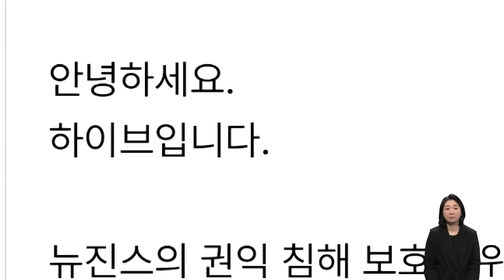하이브 '어도어 지우기?' "뉴진스 보호" 말하며 미묘한 변화 소셜픽 / JTBC 아침&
이어서 하이브 소식입니다.

하이브는 뉴진스를 보호하겠단 내용의 공지문을 올렸는데 공지문의 미묘한 변화가 화제입니다.

뉴진스의 공식 팬 커뮤니티에 올라온 공지글입니다.

이달 초만 해도 공지는 "안녕하세요, 어도어입니다"라고 시작했는데 어제 올린 글엔 "안녕하세요, 하이브입니다"로 첫 인사가 바뀌었습니다.

일부 팬들 사이에선 '어도어'라는 이름을 지우려는 의도가 아니냐는 지적이 있었습니다.

하이브는 "뉴진스의 컴백 활동이 지장 받지 않도록 최선을 다해 지원하려고 합니다"라고 밝혔습니다.

뉴진스는 오늘 싱글 음반의 예약 판매를 시작합니다.

민희진 대표도 뉴진스의 활동은 예정대로 치르겠다고 했는데요.

내일은 신곡 '버블 검'의 뮤직비디오를 공개할 예정입니다.

6월에는 도쿄돔 팬미팅 등 해외 활동도 예정돼 있는데 향후 뉴진스의 활동이 잘 이뤄질 수 있을지 관심이 커지고 있습니다.

[화면출처 유튜브 'KaoJapan']